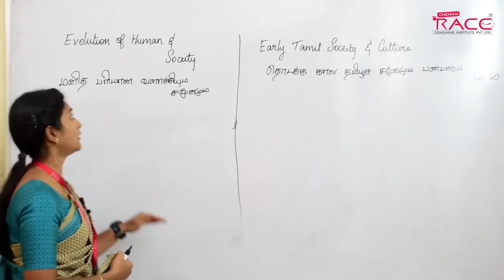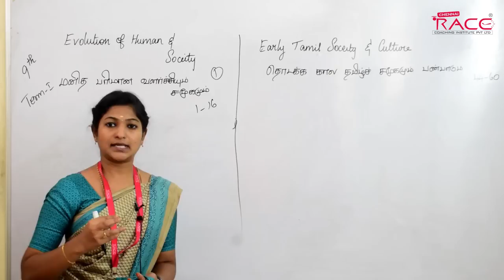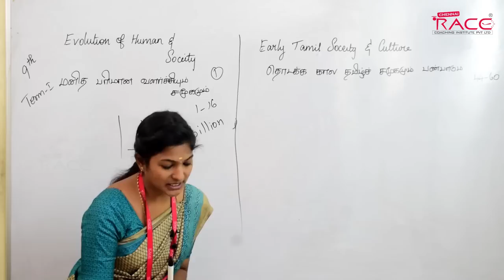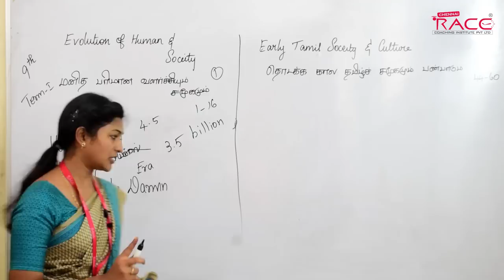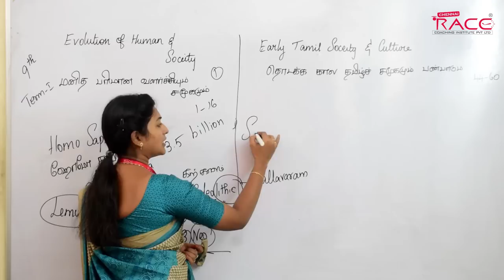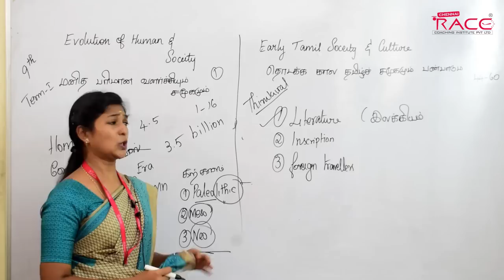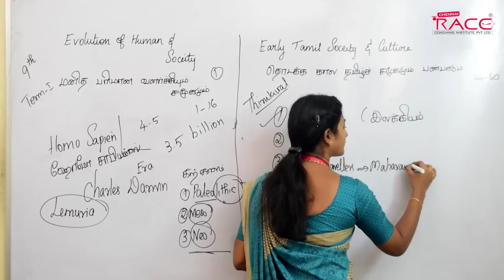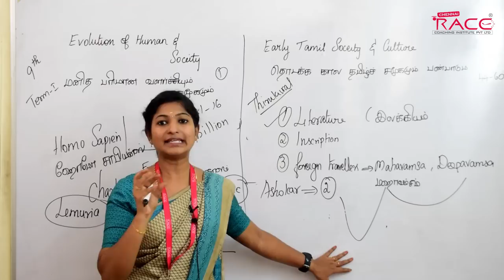TNPSC Group 1 & 2 & 2 A - 91 Days Study Planner | Day - 3 | Race TNPSC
முதல் முயற்சிலேயே வங்கி தேர்வில் வெற்றி பெற TNPSC Group 1 & 2 & 2 A - 91 Days Study Planner | Day - 3 | Race TNPSC
Focus on your TNPSC group 1, TNPSC Group 2, TNPSC Group 2 A and TNPSC group 4 Exams.
Race Institute is providing a 91 Days Strategic Study Planner to crack the TNPSC Group 1 , TNPSC Group 2, TNPSC Group 2A and TNPSC group 4 Exams.

Aspirants will be instructed on what topics and subjects to be studied on each day with a detailed explainer about the Syllabus and the page numbers from Tamil Nadu School books [Old & New School Books].

This will help the TNPSC Aspirants to prepare for the TNPSC Group 1, TNPSC Group 2 , TNPSC Group 2 A and TNPSC Group 4 Exams 2020.

Along with this Race Institute is also determined to provide Current Affairs for the TNPSC Group 1 + TNPSC Group 2 for which the notifications are already available and the dates are yet to be announced.

Follow this Playlist for TNPSC Group 1 , TNPSC Group 2 & TNPSC Group 2 A Study Planner